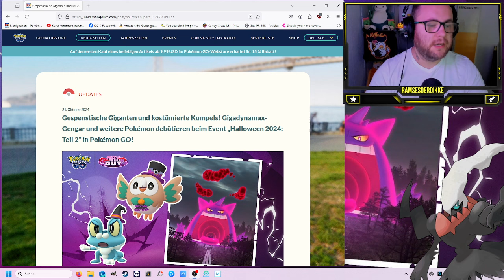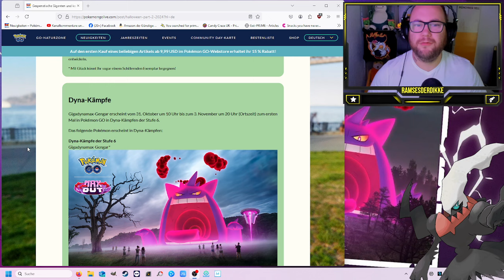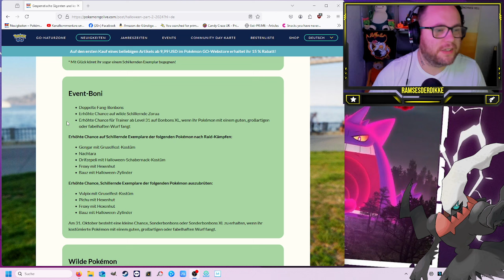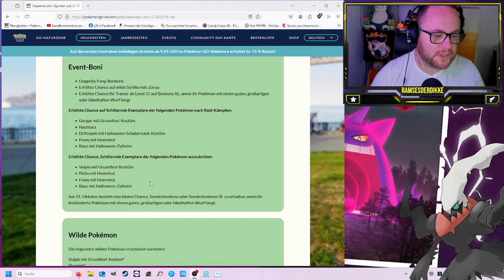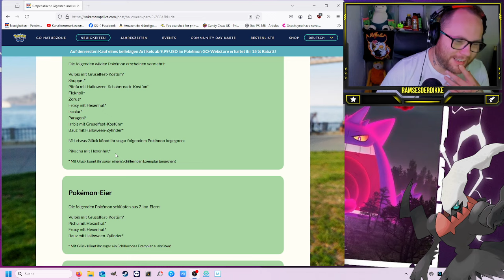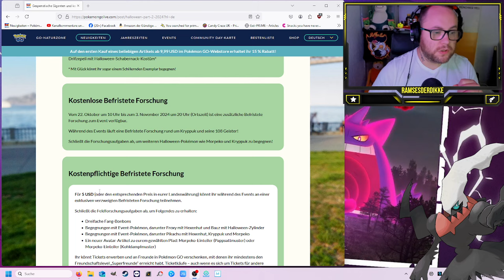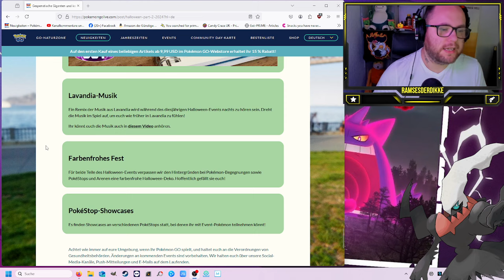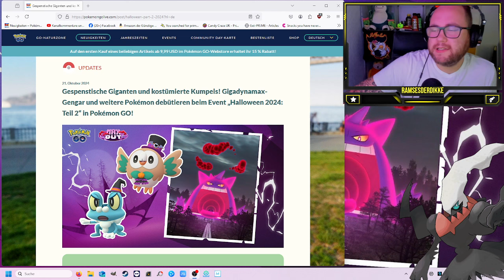HALLOWEEN EVENT Teil 2 mit GIGADYNAMAX GENGAR !!! | Pokémon GO Deutsch # 3152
GUMMA !!!